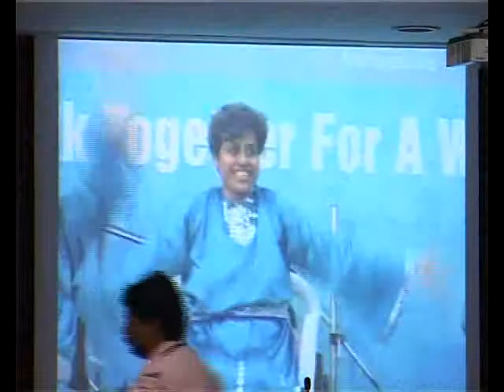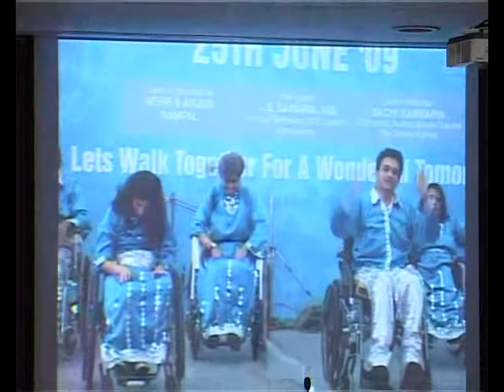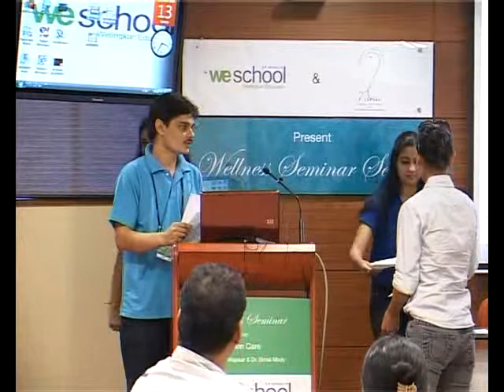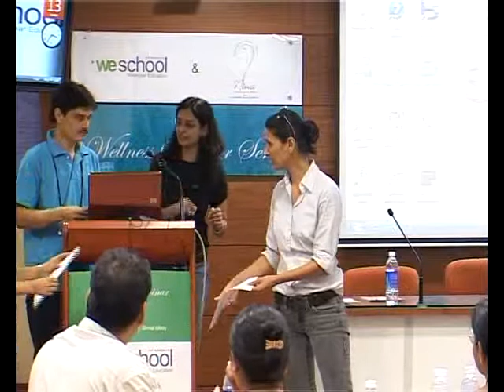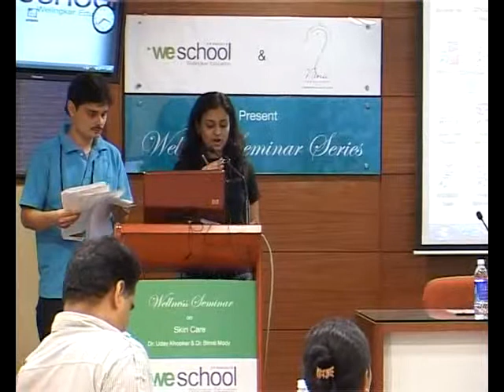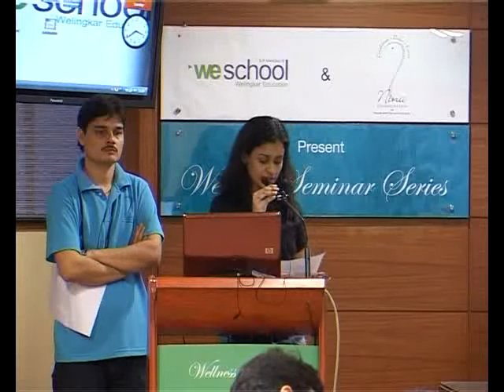Wellness Series 4 - Video 2 of 5 .wmv